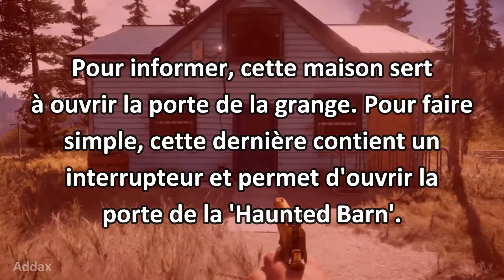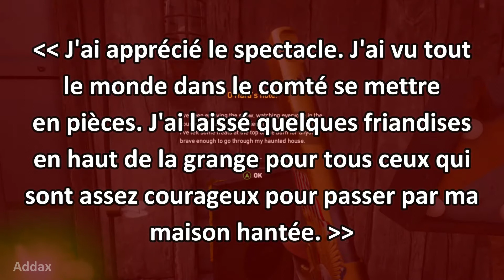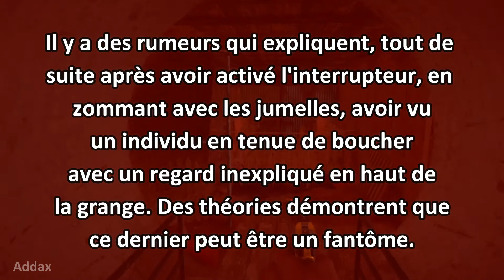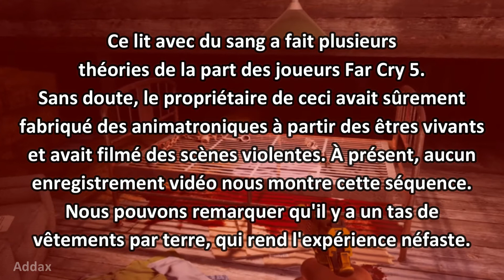O'Hara's Haunted House┃Far Cry 5 Easter Egg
Aujourd'hui, nous abordons les Easter Eggs sur la grange nommée O'Hara's Haunted House. Cette dernière nous cache beaucoup de choses... à faire froidir le dos.

Écriture, montage et sous-titrage par Addax.

▪ Musique(s): Far Cry 5 OST